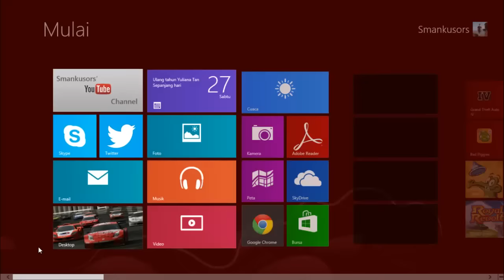Bad Piggies - Fastest Vehicle!!!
A lot of homeworks now :(
In this video, I built a FASTEST vehicle on Bad Piggies using Tesla Technique.
My fastest record is 9,3 seconds

Uh oh, fastest vehicle challenge has been expired and no one send it :(
But I think again and again, and finally I don't really need the fastest vehicle.
WAIT FOR THE NEXT EPIGSODES!